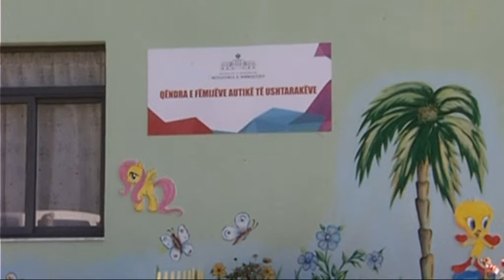NJE QENDER PER FEMIJET AUTIKE,KODHELI “NDIHMOJME FAMILJET E USHTARAKEVE” LAJM